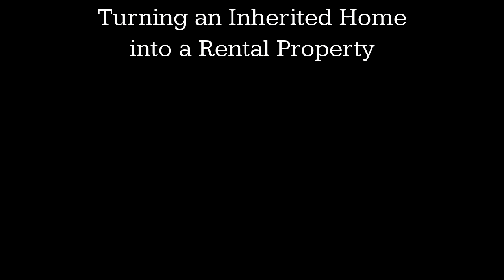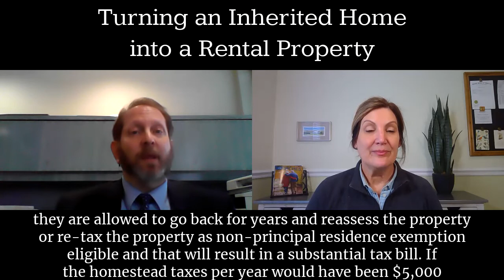Turning an Inherited Home into a Rental Property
Happy Friday! 🌤 In today’s video, attorney Brian Rich, a local Real Estate Law specialist. provides some helpful guidance about how to turn an inherited home into a rental home. Remember that filling out a few pages of simple paperwork could save you a lot of money and headache in the long run.

📝How to handle turning an inherited property into a rental:
👉 Make sure to notify the municipality, so that that they know the home no longer qualifies for the principal residence exemption
👉 Check your HOA bylaws concerning personal use and rental use to make sure that you are able to rent the property
👉Check the terms of the mortgage
🚫If you forget to notify the municipality, you may face reassessment issues that could be VERY expensive 💵

RichLaw, PLLC also has Estate Planning and Probate Law expertise.

RichLaw, PLLC
Brian Rich - Real Estate Law
Theresa Rich - Estate Planning and Probate Law